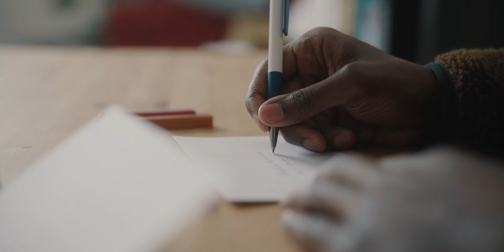Share Your Story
Now, more than ever, it's important that you we shape, hone, and share your diverse stories to help create a more empathetic and connected tomorrow. Visit wethepeoplestage.com to learn how you can become a storyteller.